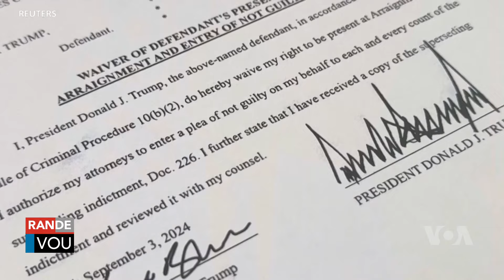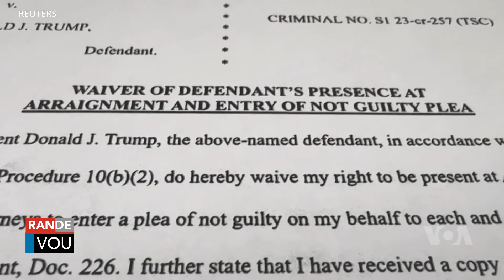Yon Jij Federal Rejte Demann Donald Trump Pou Entèvni Nan Dosye Li Genyen Ak Tribinal New York la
Yon jij federal rejte demann Donald Trump te fè pou l entèvni nan dosye kriminèl lajan anba tab li ke yo jwenn li koupab nan New York la, sa ki praktiman kraze dènye demand ansyen prezidan an te fè pou anile kondanasyon ke lajistis gen kont li a, yon fason pou yo kapab ranvwaye santans li a.
Gade Plis Videyo VOA Kreyòl

Vwadlamerik (VOA) se pi gwo medya entènasyonal peyi Etazini, ki difize nouvèl ak enfòmasyon nan plis pase 40 lang etranje pou yon afè 236.8 milyon moun toupatou nan mond lan. VOA pwodwi kontni pou platfòm nimerik, televizyon ak radyo. Kontni nou fasil pou jwenn sou telefòn entelijan w ak sou rezo sosyal yo. Nou distribye kontni nou tou sou satelit, kab, FM ak MW. Gen yon rezo apepre 3,000 stasyon afilye ki difize kontni nou. Depi kreyasyon li an 1942, Vwadlamerik pran angajman pou kouvri yon fason konpreyansif nouvèl epi toujou bay pèp la verite. Pandan Dezyèm Gè Mondyal la, Lagè Fwad la, lit kont teworism global la ak lit pou libète toupatou nan mond lan jodia, VOA sèvi kòm egzanp prensip yon près lib.